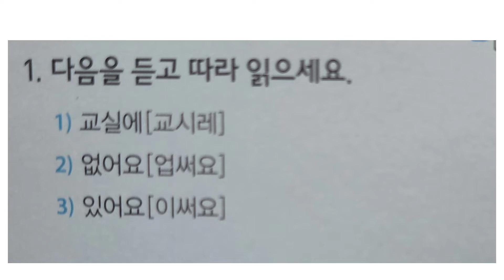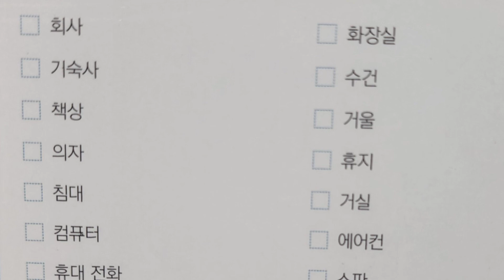KOREAN VOCABULARY & READING PRACTICE 2: KIIP 한국어와 문화 초급2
Let us practice reading and improve our vocabulary. These are from KIIP 한국어와 문화 book 초급2.